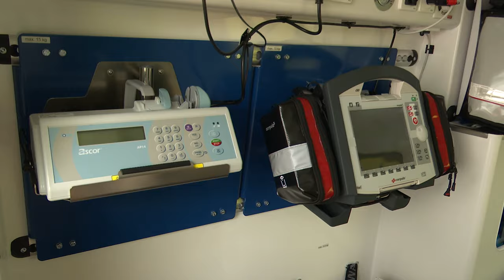Nowe karetki dla pogotowia 09.09.2024